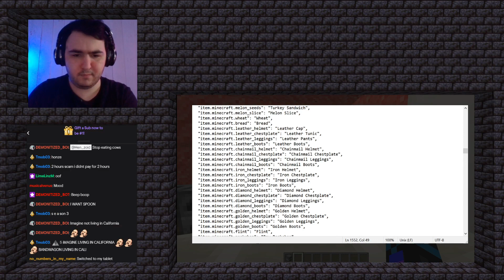Twitch Makes a Minecraft Map 7/5